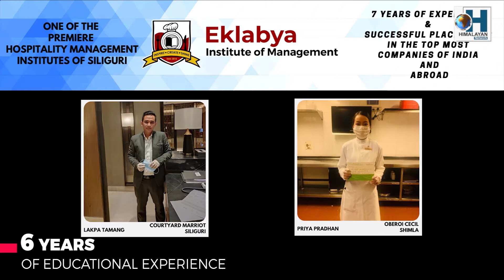भारतका बापु महात्मा गान्धीको 152औं जन्मजयन्तिको सम्पुर्ण भारतवासीहरूमा हार्दिक शुभकामना।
152औं गान्धीजयन्तिको सम्पुर्णमा हार्दिक शुभकामना